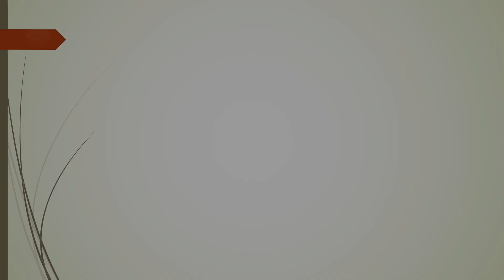Άγιοι Ζεβινάς, Γερμανός, Νικηφόρος και Αντωνίνος...!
«Ξίφος Ζεβινᾶν, Γερμανόν, Νικηφόρον. Σὺν Ἀντωνίῳ δεικνύει νικηφόρους…!»